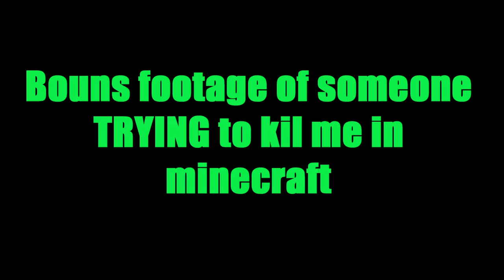Call Of Duty Modern Warfare Clips